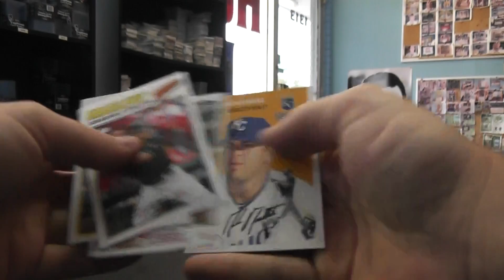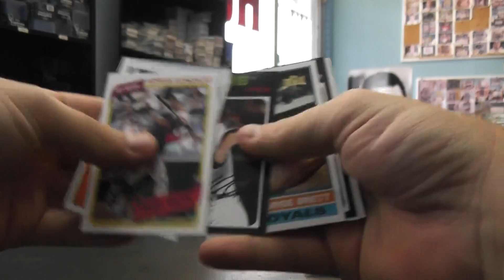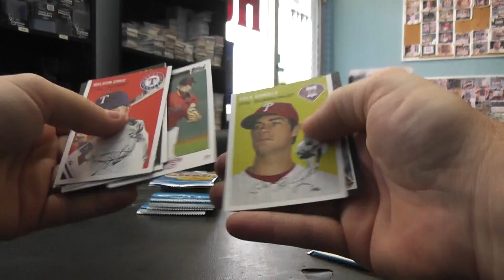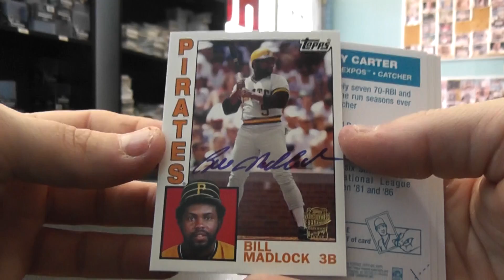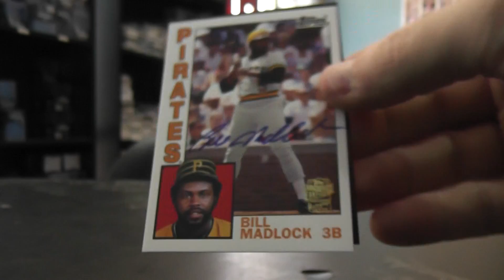Greg's 2012 Archives Baseball Box Break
Thanks a lot Greg. Chris J.